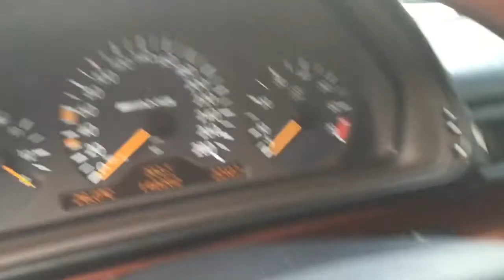Mercedes Benz G36 AMG / G63 AMG style / only 120 models!! W463 review / SL-Garage.com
Awesome Mercedes Benz G36 AMG /// G63AMG style /// W463 /// G class /// G klasse /// SL-Garage.com
Only 120 models were made and circa 58 of G36 AMG were Brilliant Silver.
1 von 120 Stück!
Limitierte Auflage durch Mercedes-AMG in den 90ér Jahren! G36 AMG der Vorgänger des G55/G63AMG,
mit nur 120 produzierten Einheiten ist jetzt eine Rarität! nur 58 Brillant Silber!
G 63 Optisch!
Rarität!!!